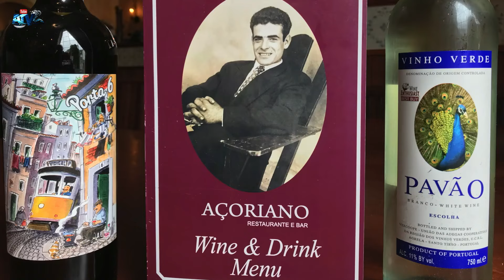Amarrar Vinha nos Moinhos da Praia da Viola Terras do Vasco Pereira 16 03 2024